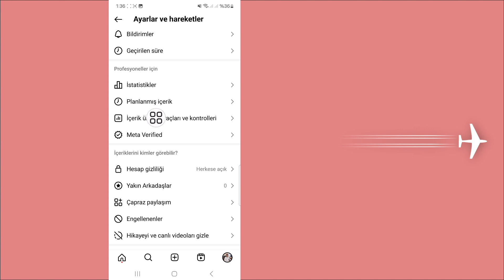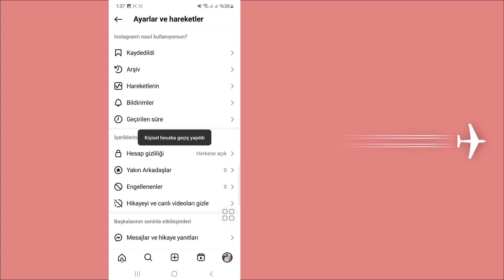Instagram kişisel hesaba nasıl geçilir? Instagramda işletme ve profesyonel hesabından nasıl çıkılır?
Instagram'da en nadir ticari reklamlardan biri olarak karşımıza çıkıyor.   Bu videoyu Instagram'da kişisel bir ticari reklam olarak görüntülemek için kullanın.

  Instagram'da kişisel bir ticari reklam gibi görünüyor.

Technical_Teacher'dan teşekkürler